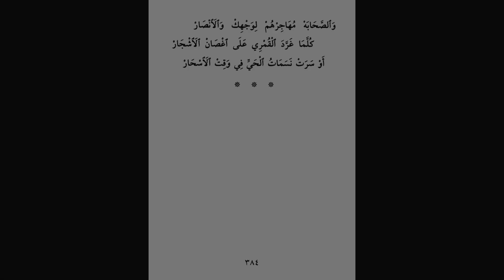O Grantor Of Relief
Poem by al-Imam Abdullah bin Alawi al Haddad.
Qasida recited in a morning gathering during the students' 2 week stay in valley of Nabi Allah Hud (Peace be upon him) due to covid restrictions in Tarim.

00:00 Start
05:29 Change of melody

Date: 17/04/20 (Sha'baan)
Munshid: Muhammad Hussain Aydeed